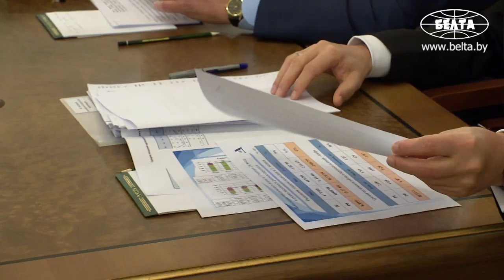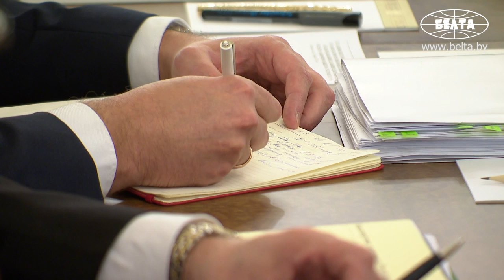Лукашенко отмечает колоссальный прогресс в развитии сотрудничества с Россией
Президент Беларуси Александр Лукашенко отмечает колоссальный прогресс в развитии сотрудничества с Россией, в том числе по линии союзного строительства. Об этом он заявил сегодня в Санкт-Петербурге на встрече с Президентом России Владимиром Путиным.